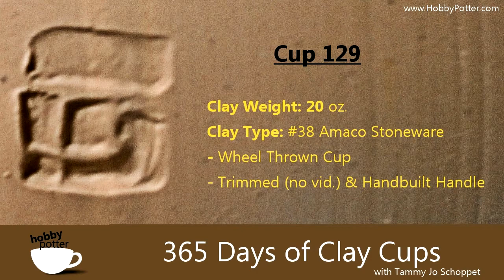Cup 129- Making a Cup on the Pottery Wheel...Have you every had a day like this ?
CRAZY day with cup(s)! The cups turned out nothing like I planned. I ended up using this second cup as my 365 Day project cup!  I talk a little about the original at the end of the clip. Been having some difficulty making my hands do what my head knows they should...but that's the beauty of the craft...I'm thinking my focus has been off and it sure makes a difference. As part of the greater scheme of things, it's all a part of learning and I am all for learning!

Hope you enjoy the clip ~ tomorrow is a new day!